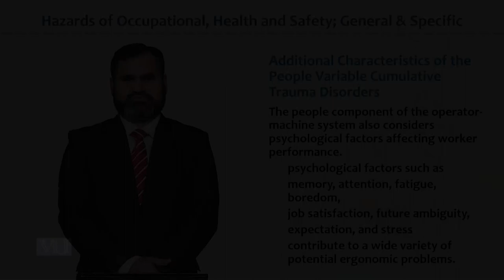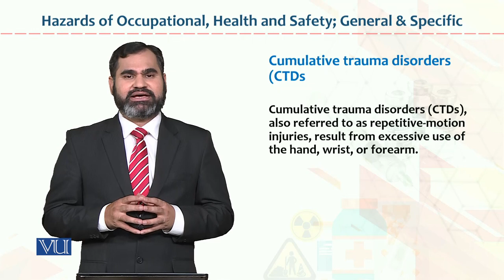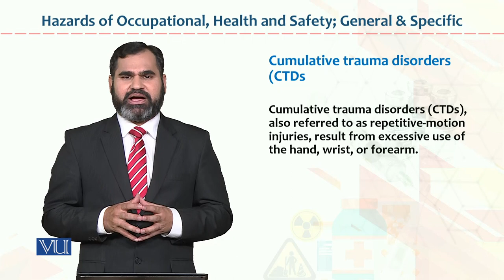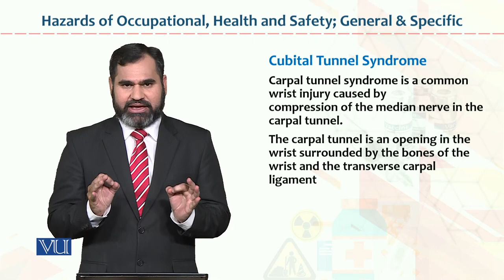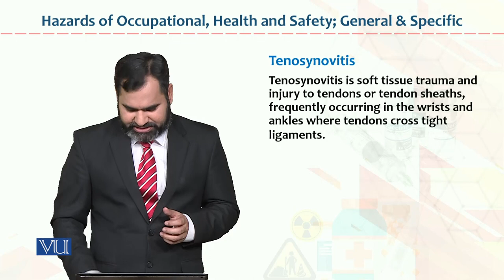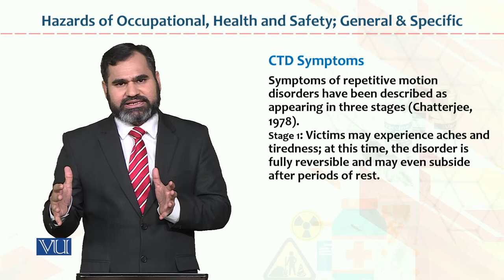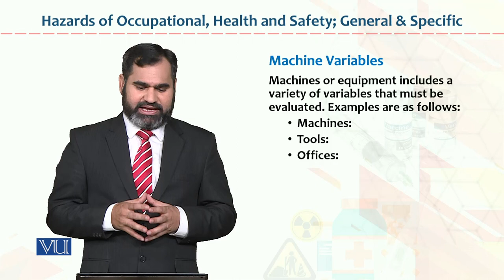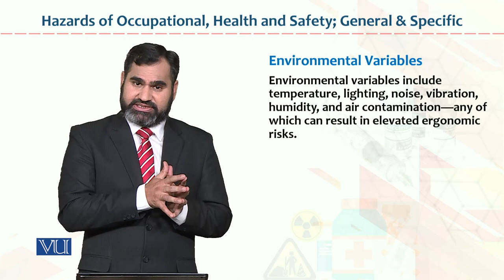HRM733_Topic053 | Occupational Health & Safety